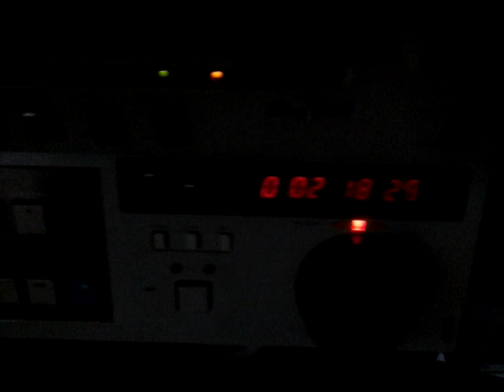disfrutando tiempo libre para ver los pico Pico Pon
un momento viendo los pico pico pon ...